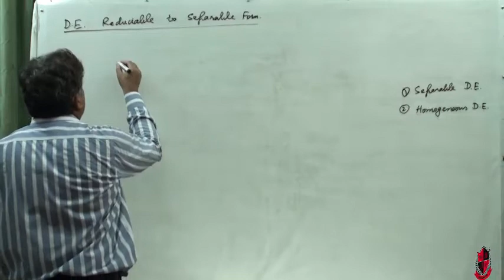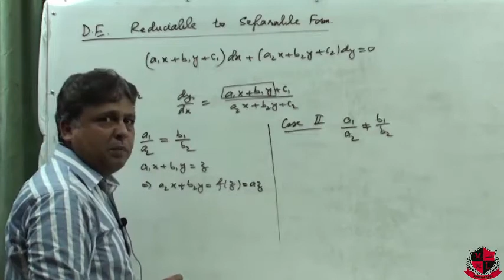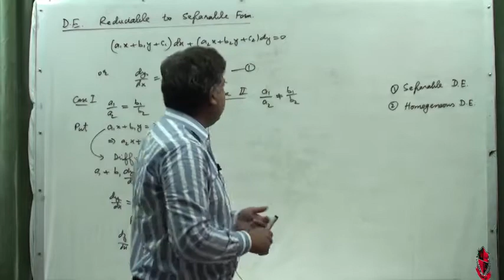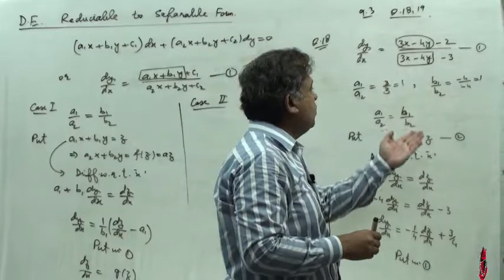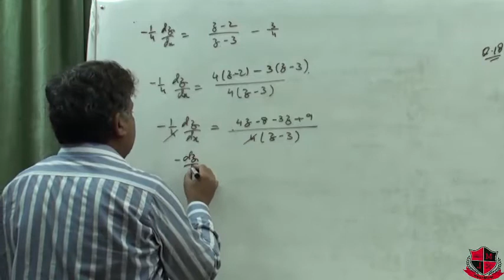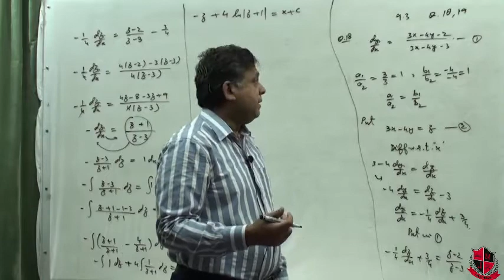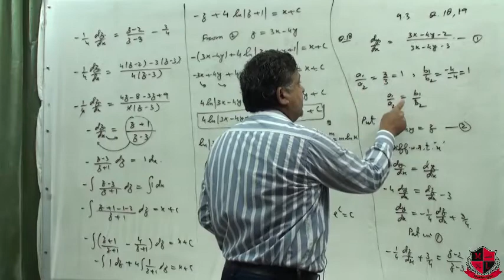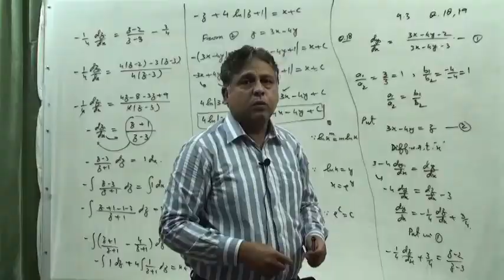Differential equations reducible to separable equations part 1. Lec_009, Method Ex 9.3 Q. 18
In this lecture series "Differential Equation", Dr. Naveed Akhter will teach chapter 9 and 10 of the book of "Mathematical Mehods" by S.M. Yusuf.

Your suggestions and comments will be welcomed warmly.
Our channel's whatsapp number is (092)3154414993.